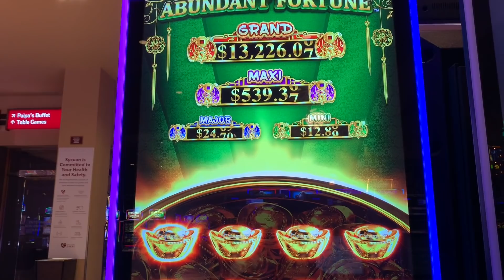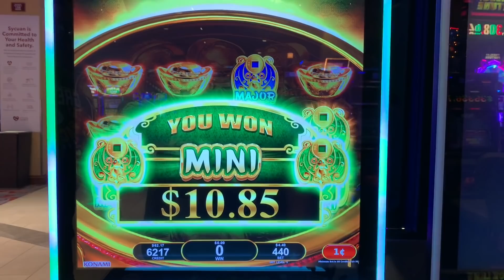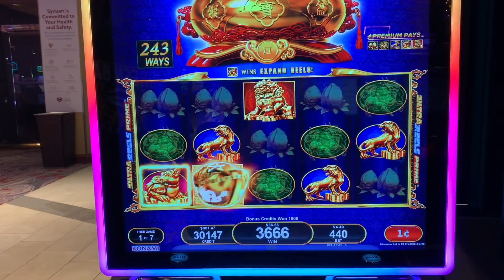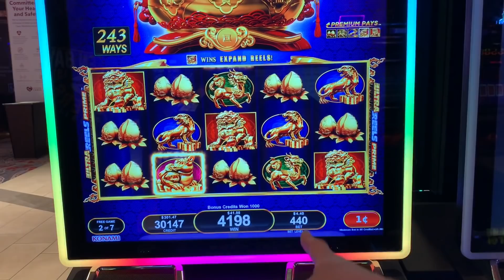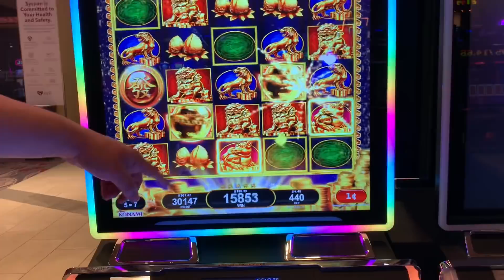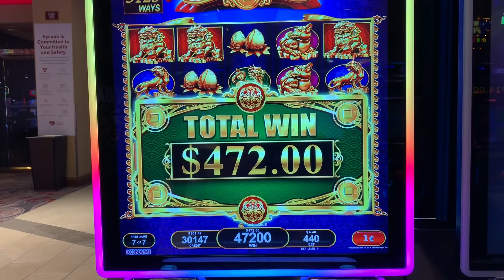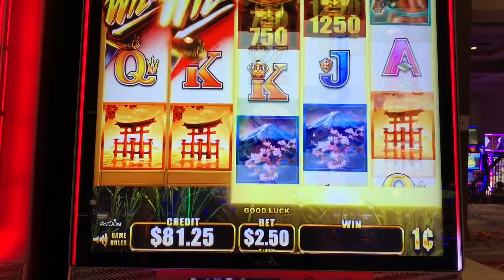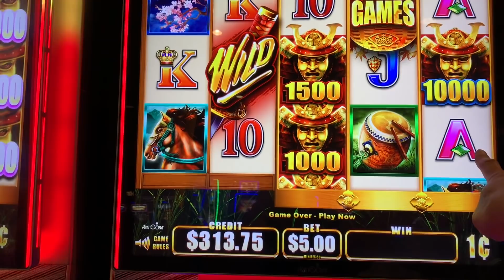From now on, I’m picking this in the bonus! Huge win on Abundant Fortune, Ba Fang Jin Bao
It’s looking like Fortune Totem and Abundant Fortune will be making it on my 2020 favorites list! 2 different casinos in one day picking the same option proved to be a winner!

PandaJock Slots
325 N. Maple Dr.
Beverly Hills , CA
90209